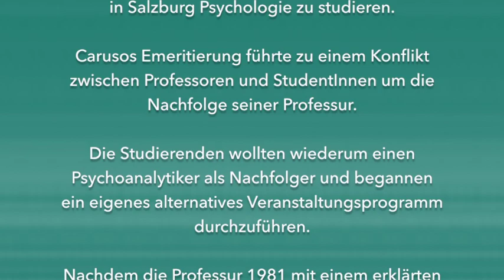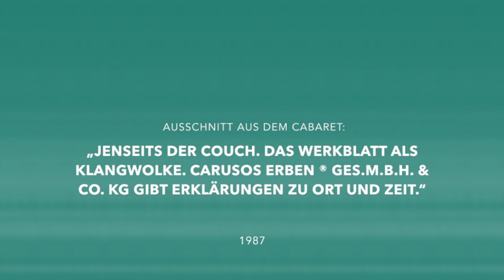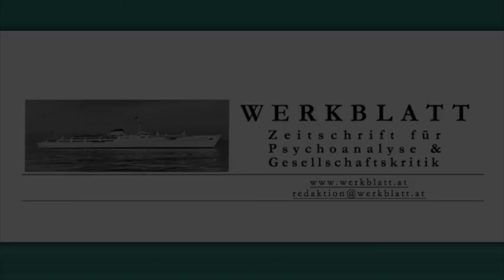30 Jahre WERKBLATT - Zeitschrift für Psychoanalyse und Gesellschaftskritik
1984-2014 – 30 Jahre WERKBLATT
Zeitschrift für Psychoanalyse und Gesellschaftskritik

Die Lehrtätigkeit des Psychoanalytikers Igor A. Caruso am Institut für Psychologie der Universität Salzburg bewog viele sozialkritisch denkende StudentInnen in Salzburg Psychologie zu studieren.

Carusos Emeritierung führte zu einem Konflikt zwischen Lehrenden und StudentInnen um die Nachfolge seiner Professur. Die Studierenden wollten wiederum einen Psychoanalytiker als Nachfolger und begannen ein eigenes alternatives Veranstaltungsprogramm durchzuführen.

Nachdem die Professur 1981 mit einem erklärten Psychoanalysegegner nachbesetzt worden war, kam es 1983 zur Gründung der "Werkstatt für Gesellschafts- und Psychoanalyse".

Um die Ergebnisse dieser Veranstaltungen einer breiteren Öffentlichkeit zugänglich zu machen, wurde schließlich 1984 das "Werkblatt - Zeitschrift für Psychoanalyse und Gesellschaftskritik" gegründet.

Ausschnitt aus dem Cabaret:
„Jenseits der Couch. Das Werkblatt als Klangwolke. Carusos Erben® Ges.m.b.H. & Co. KG gibt Erklärungen zu Ort und Zeit.“

Albert Ellensohn, Karl Fallend, Inghwio aus der Schmitten